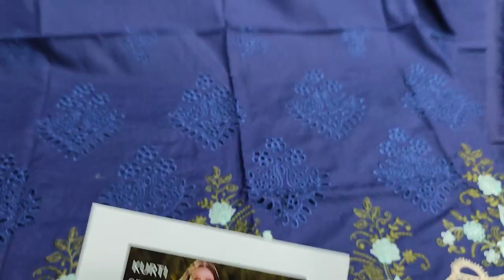Pakistani Kurtis Fashion || Embroidered || Chikankari Design || Ladies Fashion Trends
SAQAFAT Collection